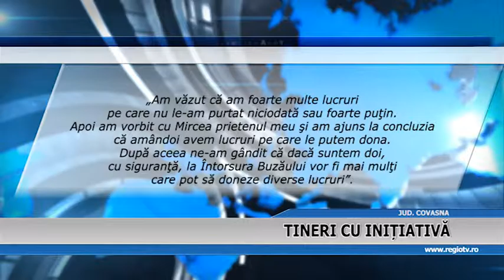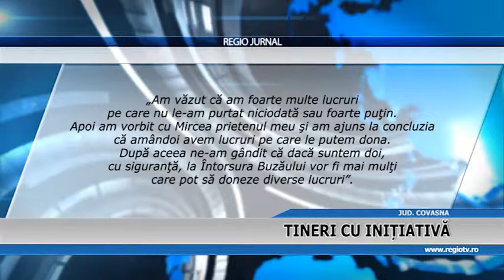TINERI CU INITIATIVA